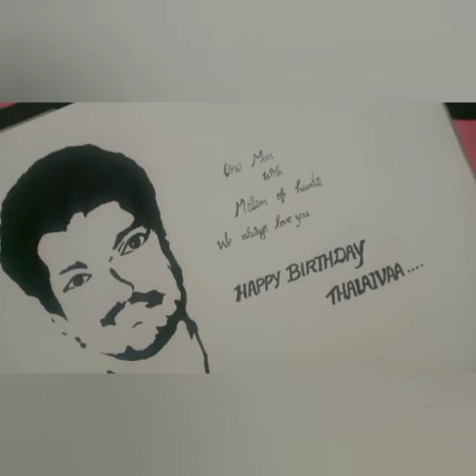Vijay Birthday special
please Subscripe our Channel